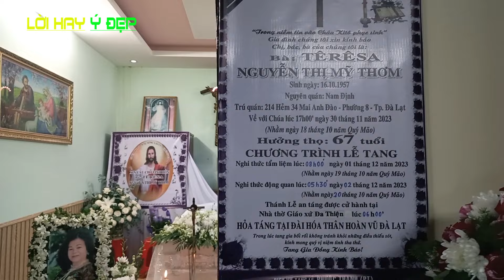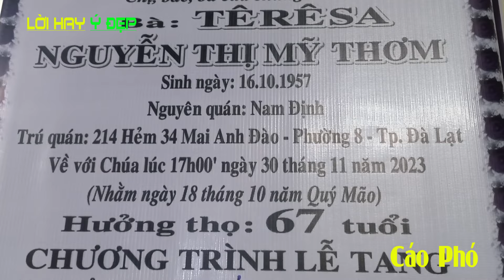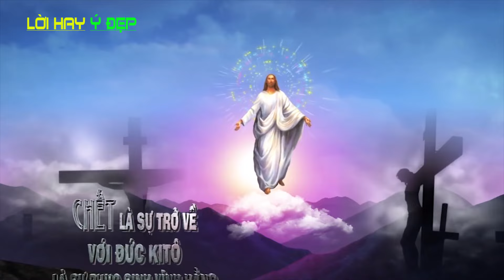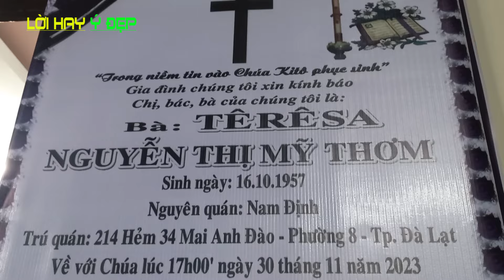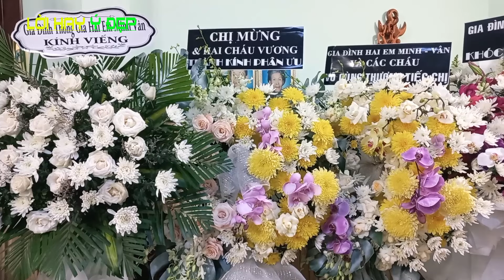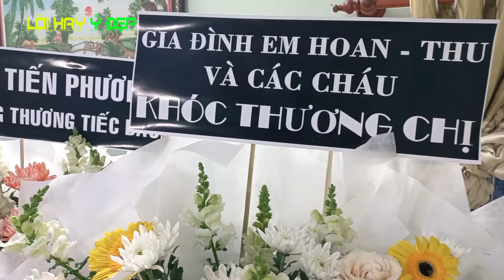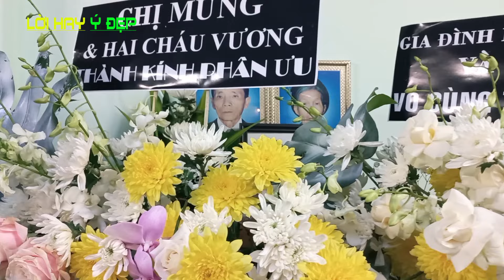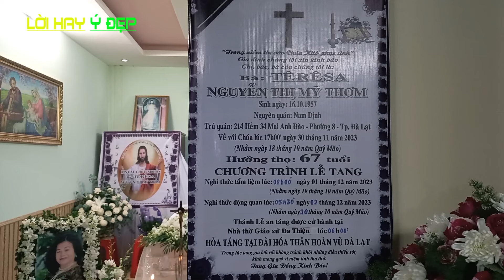NGHI LỄ AN TÁNG BÀ TÊRÊSA NGUYỄN THỊ MỸ THƠM - THÀNH PHỐ ĐÀ LẠT#14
LỜI HAY Ý ĐẸP kính chào quý Cha, quý Tu sĩ, quý vị khán giả thân thương !
Video này LỜI HAY Ý ĐẸP xin gửi đến  quý Cha, quý Tu sĩ, quý vị NGHI LỄ AN TÁNG TÊRÊSA NGUYỄN THỊ MỸ THƠM là người thân của Long Hà chủ kênh LỜI HAY Ý ĐẸP. Rất mong quý Cha, quý Tu sĩ, quý vị thông cảm vì nội dung này hơi lệch với Tiêu Chí của kênh.
Cám ơn quý Cha, quý Tu sĩ, quý vị đã dành thời gian quý báu xem chia sẻ của kênh LỜI HAY Ý ĐẸP !